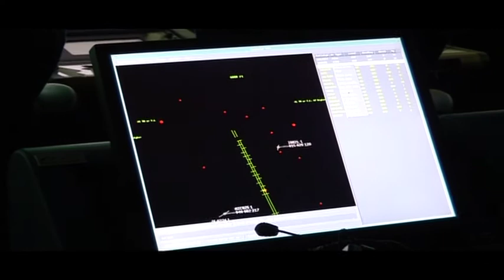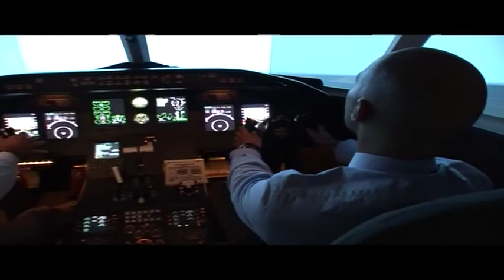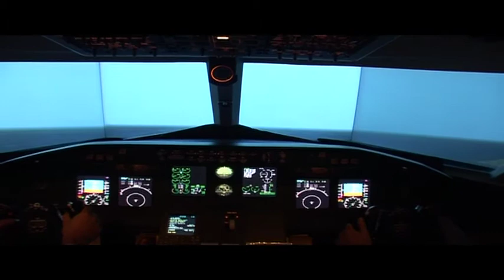Alberto Valentini, managing technical director at ENAV Academy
The course programs of a training center for flight controllers, a kind-of-one institution in Europe.